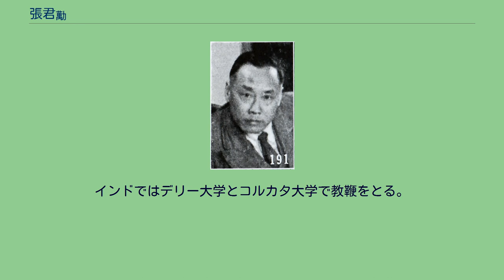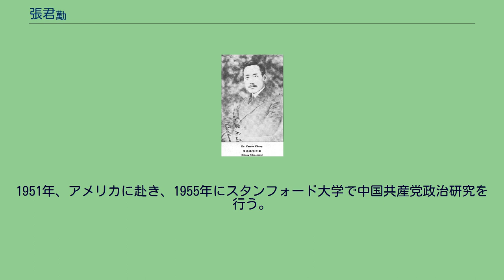張君勱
民主党_(中華民国)の人物
張 君勱（ちょう くんばい）は、中華民国の政治家・ジャーナリスト・教育者・哲学者。
新儒家の一人。
梁啓超の友人。
君勱は字、名は嘉森。
弟は政治家・銀行家・経済学者の張公権（張嘉璈）。
妹の張幼儀は一時期詩人の徐志摩と結婚していた。
10歳で上海広方言館に入学し、ここで張君勱は変法派の思想に傾倒していく。
1902年（光緒28年）、秀才となり、翌年、南京高等学堂に進学した。
ところが、まもなく張君勱が拒俄義勇隊の一員となっていたことが学校側に漏れ、張君勱は退学処分を受けてしまう。
その後、湖南省に移り、長沙明徳学校、常徳師範学堂で教鞭をとった。
1906年（光緒32年）、張君勱は公費により日本へ留学し、早稲田大学政治経済科で学ぶ。
この時にドイツ語も履修した。
日本では、梁啓超や張東蓀と知り合い、1907年9月、梁啓超が東京で組織した政聞社に加入している。
張君勱は立憲派の有力人士として東京で宣伝活動を続け、1909年6月には東京で咨議局事務調査会を設立し、8月には雑誌『憲政新志』を創刊した。
1910年帰国し、留学生試験を受けて翰林院庶吉士となっている。
辛亥革命勃発後、張君勱は宝山県議会議長となる。
1912年（民国元年）、上海で湯化竜・林長民とともに共和建設討論会を結成し、その後、10月に他党と合併して民主党を結成した。
1913年（民国2年）1月、ドイツに留学し、ベルリン大学で国際法、政治学、経済学を学ぶ。
第二革命（二次革命）では袁世凱を支持する姿勢をとったが、1915年（民国4年）12月には梁啓超らが護国戦争を発動すると、張君勱も帰国して護国軍に加わった。
また、上海で『時事新報』総編輯となっている。
護国戦争後、張君勱は安徽派の段祺瑞を支持して対ドイツ宣戦の論陣を張り、段祺瑞が創設した国際政務評議会の書記長に任ぜられた。
しかし、張勲復辟後に大総統となった直隷派指導者の馮国璋から招聘を受け、張君勱が総統府秘書に就任すると、安徽派から嫌悪され、結局政府から追われることになってしまった。
その後、1918年（民国7年）1月に張君勱は蔣方震らと松社を結成している。
同年12月、張君勱は梁啓超・丁文江らとドイツへ遊学に赴き、まず唯心論の哲学者のルドルフ・オイケンを訪問し、張君勱はその下で学んだ。
続いてフランスに向かい、アンリ・ベルクソンにも師事している。
これらにより、張君勱は自身の哲学的基盤を構築することになった。
1922年（民国11年）1月、張君勱は帰国し、上海呉淞市政籌備処副主任となる。
また、章炳麟（章太炎）が上海で開催した国事会議にも参加した。
このときに張君勱は『国憲論』を執筆し、憲政の施行の必要性を訴えている。
その後、中国でマルクス主義が台頭してくると、張君勱は唯心論の立場から唯物論を批判する論稿を次々と発表した。
1924年（民国13年）、上海国立自治学院（後の国立政治大学）院長に就任している。
その後、中国国民党が北伐を成功させ、反共の蔣介石が国政の主導権を握ったが、張君勱は蔣介石が推進する一党独裁に反発し、激しく批判を加えた。
そのため、1929年（民国18年）6月に国民党により逮捕・拘禁されてしまい、章炳麟・杜月笙の斡旋で辛うじて釈放されている。
10月、ドイツに赴き、イェーナ大学で教官を務めた。
1931年（民国20年）9月に張君勱は帰国し、燕京大学で教授を務める。
翌1932年（民国21年）4月16日、張東蓀らと中国国家社会党を北平で秘密裏に結成し、5月には機関紙『再生』を創刊した。
フィリップ・シャイデマンに影響を受けてた張君勱は国家社会党で「国家社会主義」を標榜して、「絶対的愛国主義」、「漸進的社会主義」、「修正された民主政治」などの主張を展開、階級観念や暴力革命を否定している。
1933年（民国22年）4月、国家社会党は第1回代表大会を開催し、張君勱は中央総務委員会総秘書に選出された。
張君勱は反蔣介石活動を続行して、山西省の閻錫山から支援を受け、さらに福建事変が勃発すると、福建人民政府にも参加している。
その後、張君勱は広東省に移り、中山大学哲学系教授となるが、「反動的思想」とみなした学生の反発を受け、半年で辞任に追い込まれた。
1935年（民国24年）、広東の実力者陳済棠の招聘を受け、陳済棠が創設した学海書院で職についた...